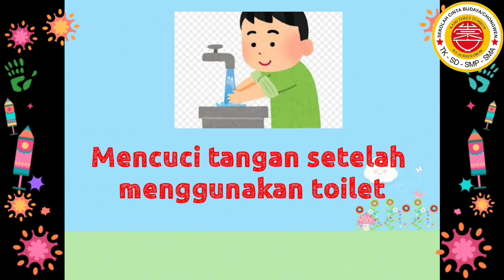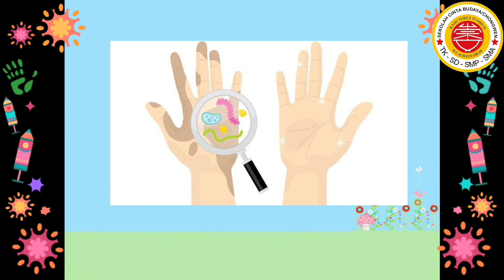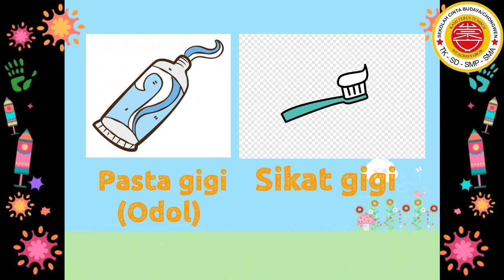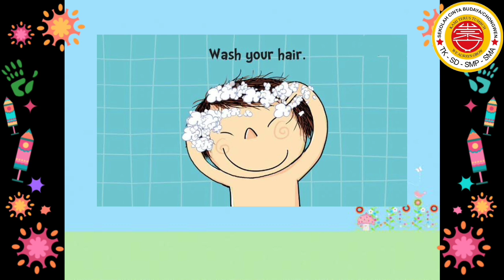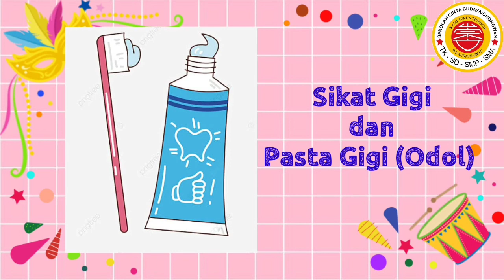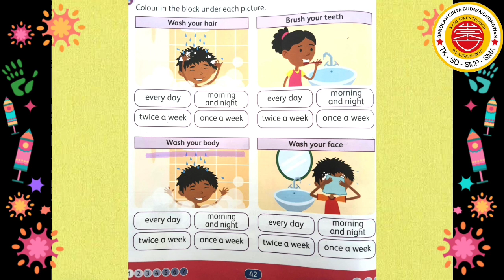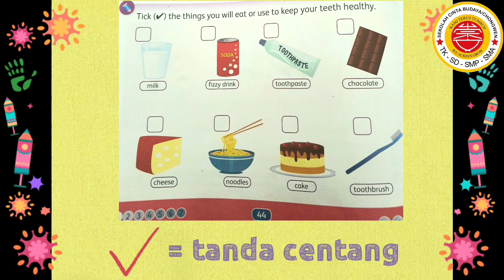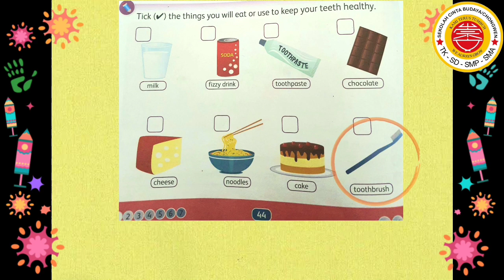1 Science 5 Oktober 2021